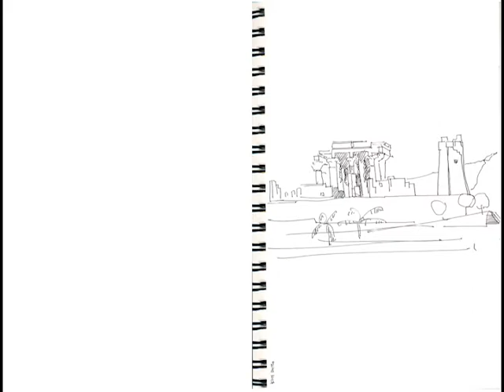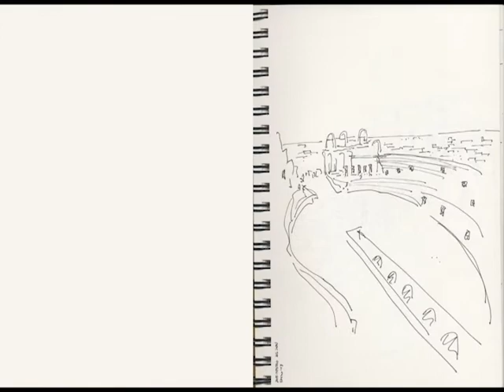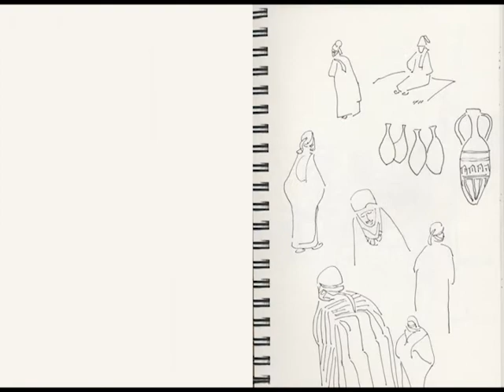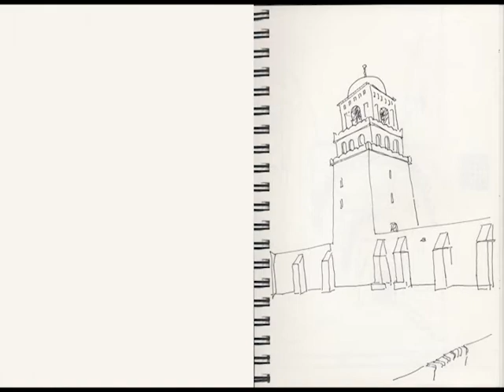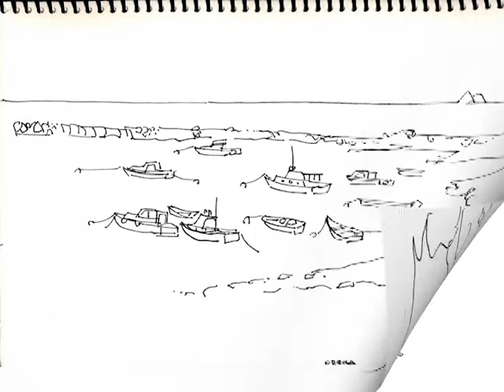video DIBUJOS ACUARELAS